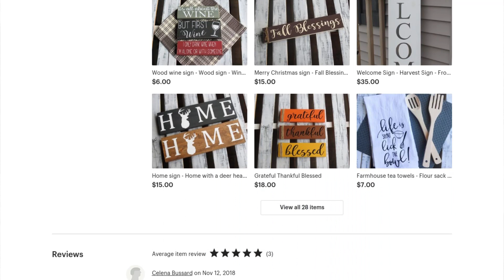Checking Cameras/Update going into the Gun Hunt!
What's going on everyone. Just wanted to upload an update video on what's happening around here. Thought I would take you guys along with me to check my trail camera cards. I know it's not a very exciting video, but just wanted to update you guys! Hopefully, you guys enjoy!

Mom & Sister's Store